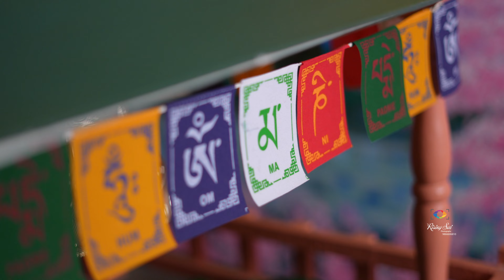| First Birthday | Divisha l Baby Girl | Pre Birthday shoot l 4K |Videol l 2024 l